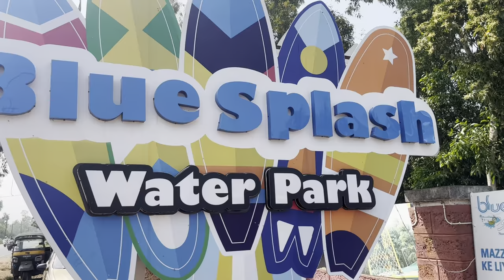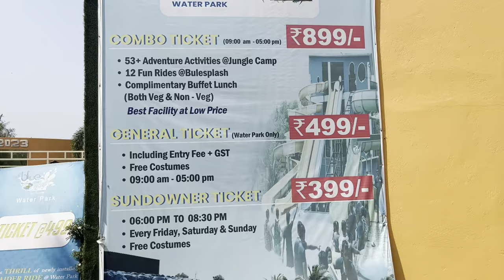Blue Splash Water Park Puri !!! Water Park Puri !!! Water Park !!!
Blue Splash Water Park Puri
Water Park Puri
Water Park

water park
water park puri